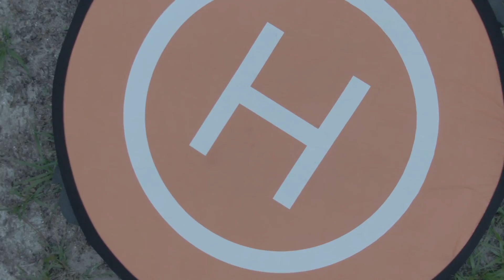Tuan West Fire Tower No.6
Aerial footage from the Tuan fire tower & surrounding area on 6/3/2020.